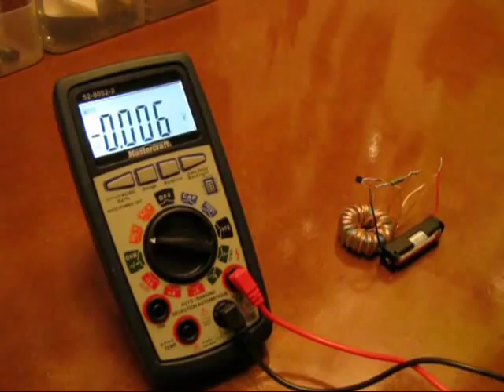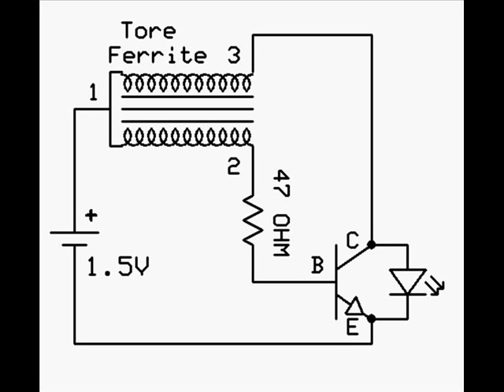Joule Thief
Je vous montre comment faire un joule thief. Un joule thief est un petit systeme qui permet entrotre de faire fonctionner une led (qui marche habituellement avec 3V) avec 1.5V seulement. si vous voulez en savoir plus, vous pouvez m'ecrire! Et oublier pas de laisser de commentares!!!